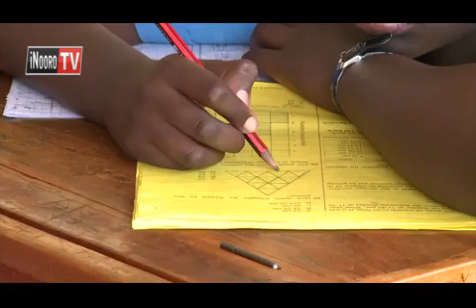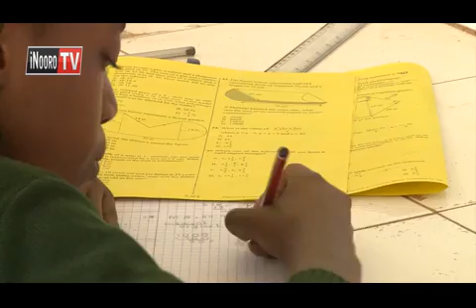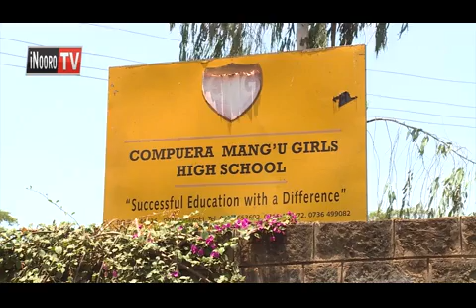Hihi woyaga githomo kia mathabu na njira iriku?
Kuri na bata wa kurimira githomo kia mathabu bururi-ini niguo kueheria meciiria megii githomo giiki kuri arutuo. Ikaya riri rirutitwo ni ataaramu a githomo kia mathabu hindi ya kihitahitano kia gibururi kia mathabu kiria kirathaganiitio ni ruhonge rwa mathabu bururi-ini mwena wa Juja.